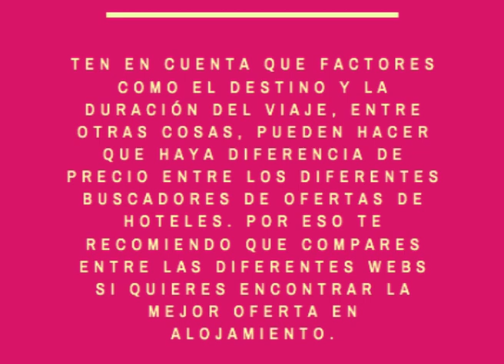Es fantástico 🤩🥰🤩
Y más si estás preparado🤓✔️
Te decimos uno de nuestros secretos para conseguir el mejor hotel 🤫💕🏨